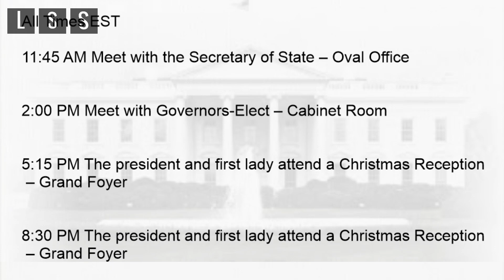President Trump and Melania’s Schedule for Thursday, Dec. 13, 2018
President Donald Trump’s Schedule for Thursday, December 13, 2018

President Donald Trump will meet with Secretary of State Mike Pompeo then meet with a group of newly elected governors.

In the evening, the president and first lady will attend a pair of Christmas receptions in the Grand Foyer of the White House.

Digitech Trio+ Band Creator, Dirty Robot, Whammy 5, Zoom G3Xn,  Ibanez Guitar's, Elastic Dimarzio ClipLock Strap,  EMG Pickup's, Dunlop 0.60mm Tortex Pick's, Rockville Cables, Reaper DAW, Easy Drummer 2, Akai MPK , Live Satellite News , Vox Metal AP2-MT, Yamaha RBX 170 Bass, GTX 23 Kamen / Applause